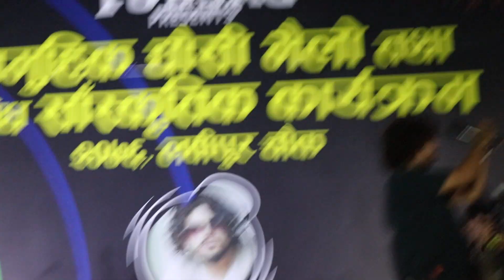Pramod kharel@labipur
Tihar program 2076 @ labipur with pramod kharel.